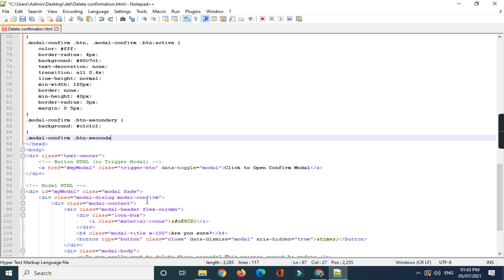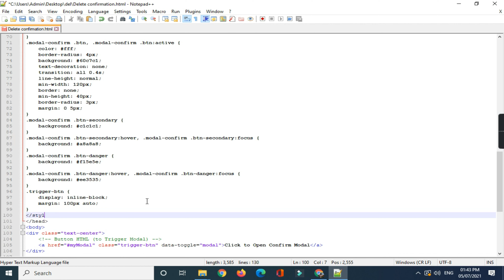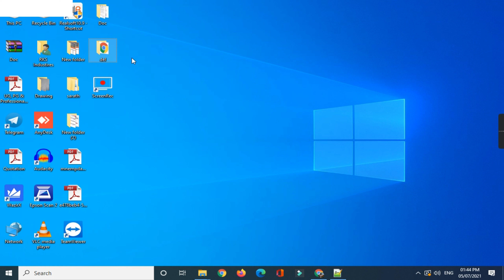How to show delete confirmation message popup box in Bootstrap while clicking link using HTML, CSS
Get Free Web templates, tutorials, Graphics